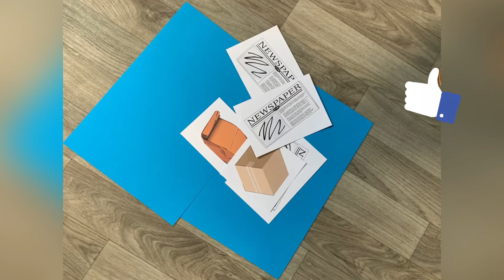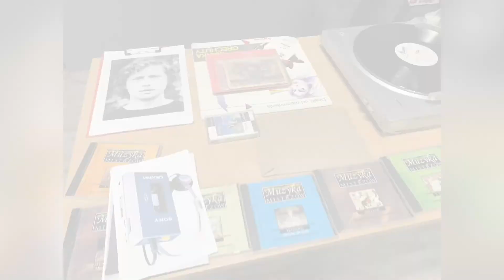WINYLOWE POKOLENIA - odcinek 1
"Winylowe pokolenia" to projekt Miejskiej Biblioteki Publicznej w Gliwicach skierowany do gliwickich przedszkolaków oraz ich babć i dziadków. Chcąc zintegrować starszych i młodszych zaprosiliśmy ich do uczestnictwa w wydarzeniach muzyczno-literackich z elementami warsztatów artystycznych. Wykorzystaliśmy do tego celu płyty winylowe z muzyką, słuchowiskami i bajkami.

Popatrzcie co się wydarzyło podczas spotkania z przedszkolakami, gdzie tematem przewodnim były:„Piosenki dla dzieci i rodziców” Marka Grechuty!

Realizację projektu wspiera GCOP oraz Stowarzyszenie „Od Deski Do Deski”.
Działania zostały dofinansowane ze środków Ministra Kultury i Dziedzictwa Narodowego pochodzących z Funduszu Promocji Kultury.